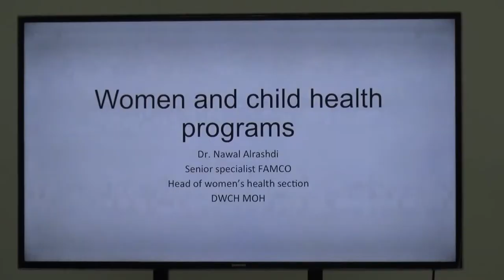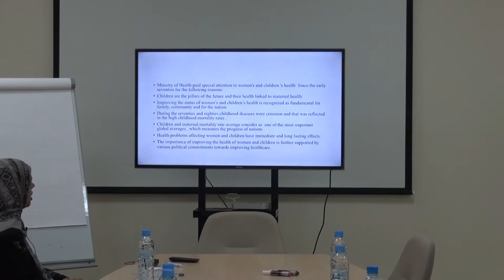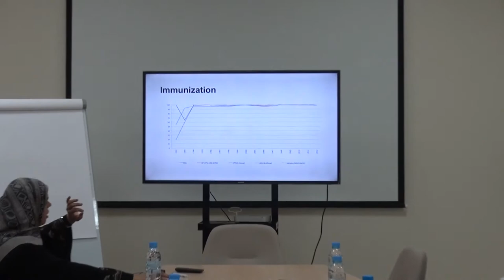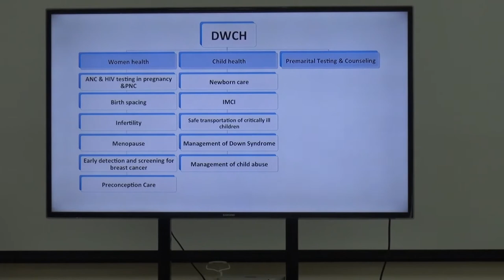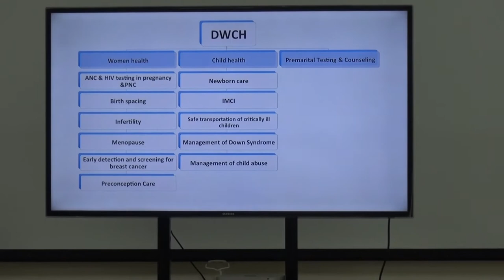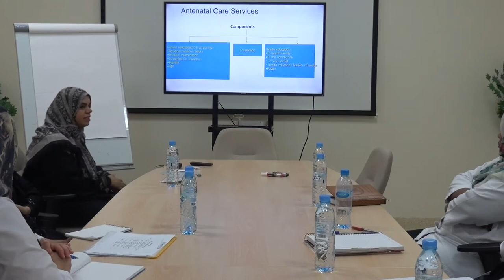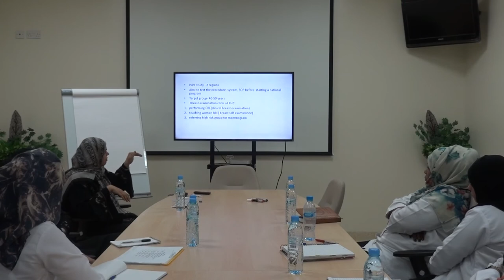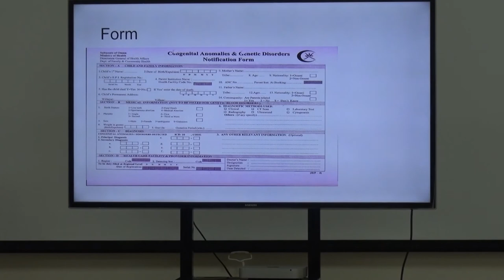Dr. Nawal Al -Rashdi, Foundations in Maternal & Child Health (29/03/2016)